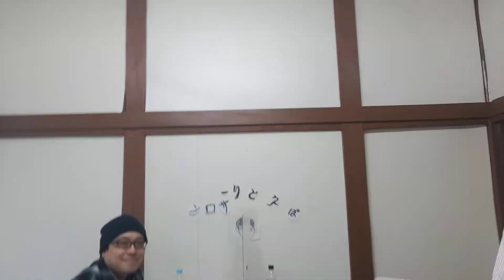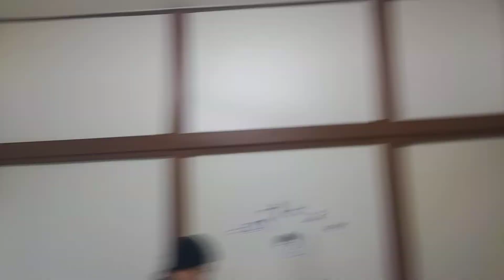「服部剛のぽえとりーサロン21」ゲスト: 晴居彗星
ポエトリーシーンの実力者･晴居彗星さん2度目の登場。主宰するオープンマイク「JETPOET」のひと時や、初代主宰者･鶴山欣也さんの生前の思い出等を語ります。

朗読は現代のある女性がユーモラスに日常を語る「そんな感じ。」 で、晴居さんの話術も堪能できるライブです。